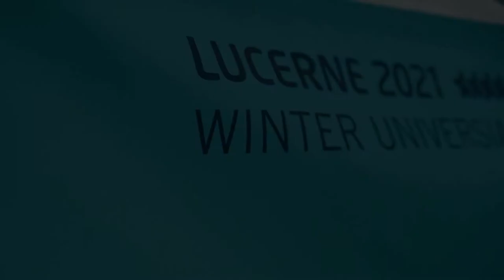A look back at the test event in summer - when the Lehner Cup was held in Sursee🏒